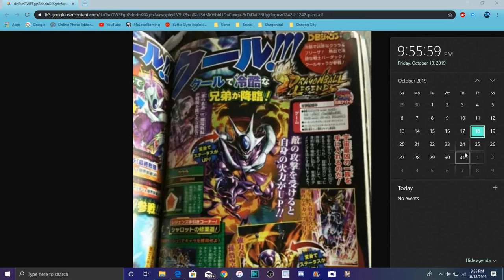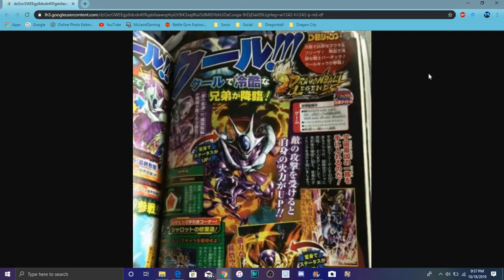NEW VJUMP LEAKS FOR THE NEW FINAL FORM COOLER & DBS FRIEZA All Info DB Legends